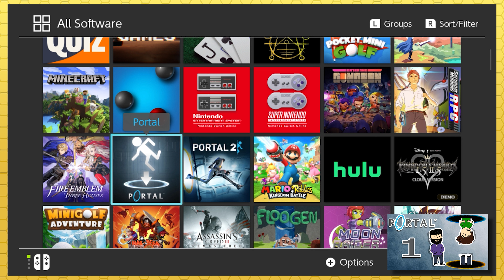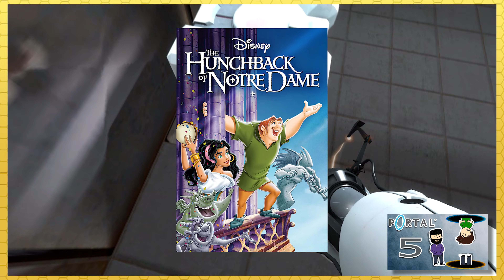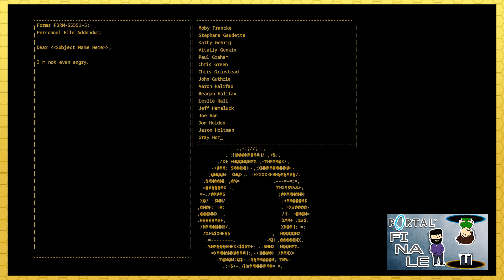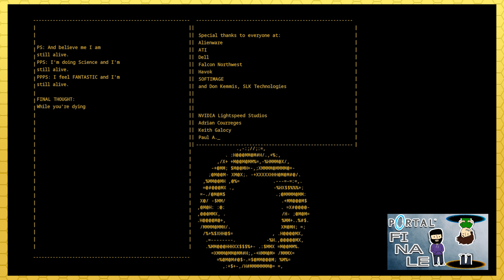BEST OF Portal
Chapters:
0:00           BEST OF Portal

0:04           LET'S PLAY PORTAL I PART 1

8:53           Elliot's LOVE LIFE?? I Portal PART 2

14:16         Up Yours, Woke Moralists!
                   I Portal PART 3

18:36         R.I.P. in peace The Queen,
                   a real one ✊😔 I Portal PART 4

22:50         What's the BEST Disney Movie?
                   I Portal PART 5

27:04         Thomas The Train BODYPILLOW 🚂
                   I Portal PART 6

32:09         💖Marge Simpson X Spiderman💖
                   I Portal PART 7

38:08         A Furry Nativity 🛖 I Portal PART 8

42:53         HEY LOIS! 🤣 I Portal PART 9

51:47         Treating Women Like QUEENS 👑
                   I Portal FINALE